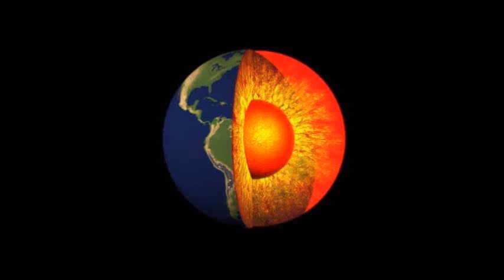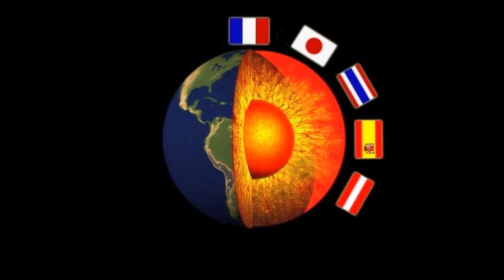Wrestling Fightnight 141: Humungus vs Skeletto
Springbreakshow - Radio FM 4 Reporter challenged HUMUNGUS for a Wrestlingmatch -
HUMUNGUS vs SKELETTO